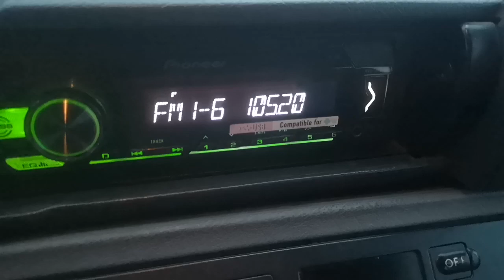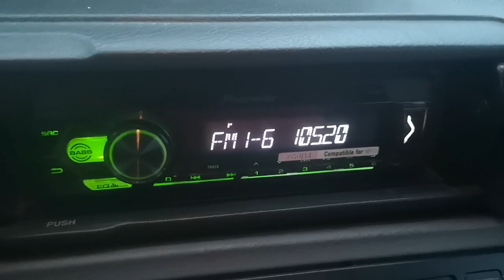105.2 BG On ear Видин 157 км на помпена станция Орлето